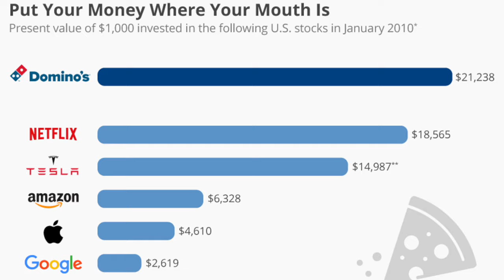Dominoes Pizza - Dominos Pizza a Tech Company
Here's how Dominos became a tech company.

Biography:
Shawn Kanungo is a strategist and keynote speaker who operates at the intersection of creativity, business and technology. He has been recognized nationally and globally for his work in the innovation space after 12 years working at Deloitte. Shawn’s mandate at the firm was to help corporate executives to better understand and plan for the opportunities and threats associated with disruptive innovation.

Now as General Partner of Queen & Rook Capital, he is focused on applying exponential technologies and new business models to mature businesses. Shawn is a practitioner who has worked hand-to-hand with hundreds of organizations on their journey to digital transformation. He has adopted the concepts of behavioural economics, user-centered design, crowdsourcing, artificial intelligence, drones and film to help create world class client experiences.

His work and interviews have been featured in Forbes, The Globe & Mail, The Guardian, CBC and CTV. In 2016, he was recognized as Avenue Magazine's Top 40 Under 40. He has spoken at TEDx in 2017, and named to Inc's 100 Most Innovative Leadership Speakers in 2018. His podcast, The Remix with Shawn & Wang, can be currently found on iTunes, Google Play and Stitcher.